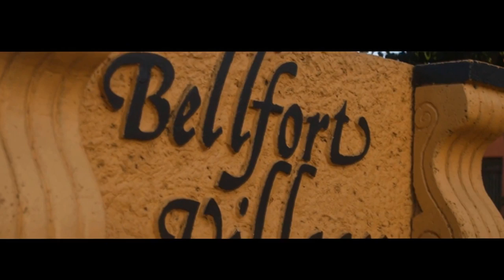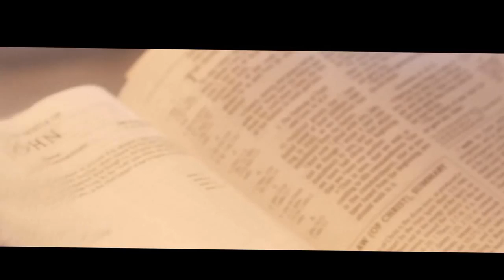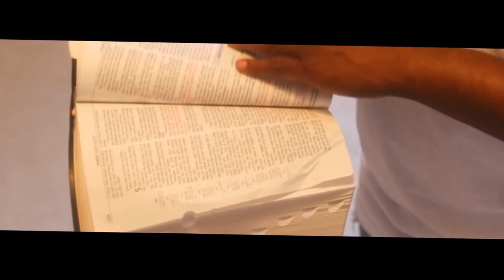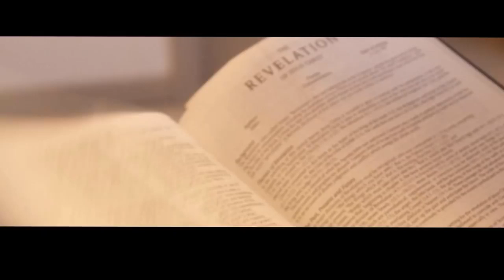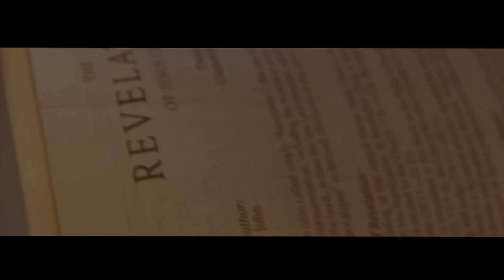Christian Rap - Staina Frontline - "He Talked To Me"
Featured Christian Hip Hop Video's